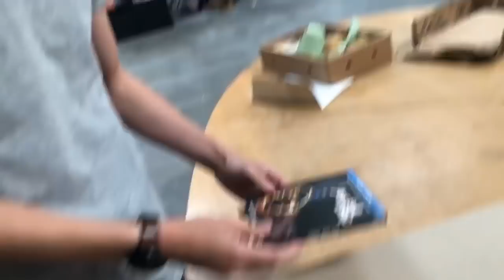Tom Cruise As Green Lantern + Cobra Bites Dumb Guy in Face - Collider Live #2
It’s Episode 2 of Collider Live! Join host Kristian Harloff and his crew of Collider personalities including Josh Macuga and Brett Sheridan as well as the already very tired Reilly, Cobbster, Cody and Brian - with a host more as they discuss rumors of Tom Cruise playing Hal Jordan in Green Lantern, plus looks at some ridiculous videos Kristian sends Reilly late at night and wanting to add last minute… It’s that kind of show! Plus, Brett goes to the movies during the work day AND a special interview with director and Rogue One writer Chris Weitz as he talks about his latest movie Operation Finale starring Oscar Isaac and Ben Kingsley!

00:00 Good Morning, Fingie in the Bingie
22:23 Breaking News! - Danny Boyle Exits Bond 25
27:14 Tom Cruise as Green Lantern?
30:12 GLOW Renewed for Season 3
33:20 Garbage Talk with Garbage People (Friendly Wrestling Chat)
48:37 Kristian’s Favorite Internet Videos
59:24 Chris Weitz (OPERATION: FINALE, AMERICAN PIE, ROGUE ONE: A STAR WARS STORY)
1:16:38 Weitz on his work in ROGUE ONE
1:40:46 Fins-Talk
1:46:15 Brett on the Streetz

ColliderLive: You have no idea what might happen in this off the wall show that is a mix of the old Schmoes Know show with a dash of Collider, mixed with nonsense, shaken with comedy and served every Monday, Tuesday and Wednesday live from Collider Studios.